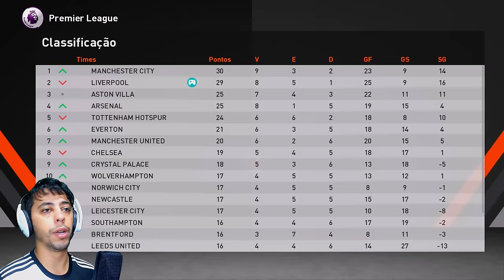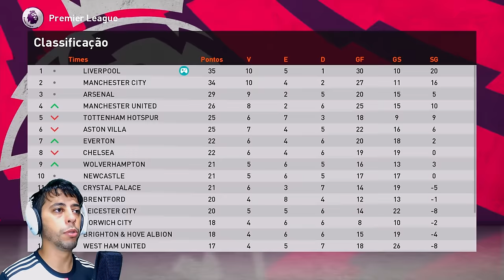CONTRATO COM O BARCELONA E SEGUNDA BOLA DE OURO CONQUISTADA? - Rumo ao Estrelato #80